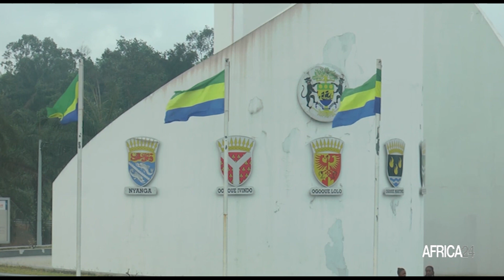Le Gabon accueille la semaine africaine du climat 2022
Au sommaire de cette édition : Le Gabon accueille du 29 au 1er septembre 2022, la semaine africaine du climat. Au- delà d’un simple rendez-vous politique, l’événement permettra de partager sur les actions en cours afin de réduire les impacts climatiques et de construire des communautés résilientes ou encore de positionner les pays africains comme des leaders dans la réponse mondiale au changement climatique.